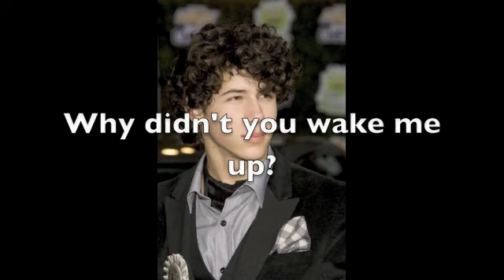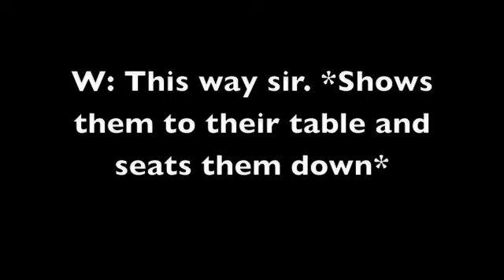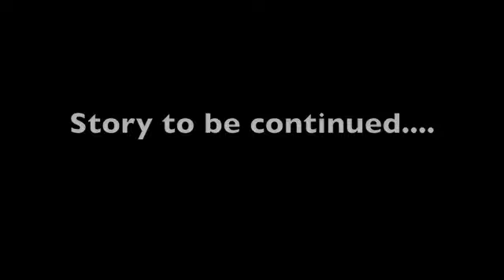Jick Episode 2